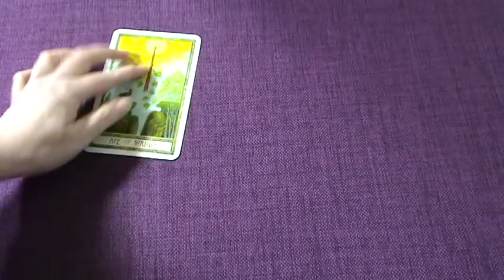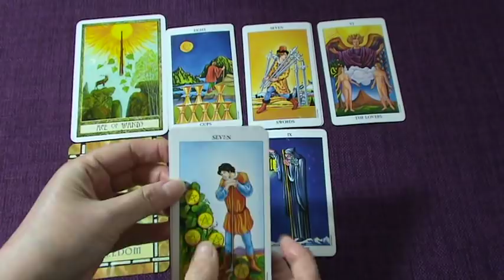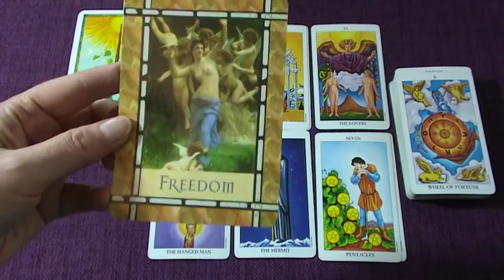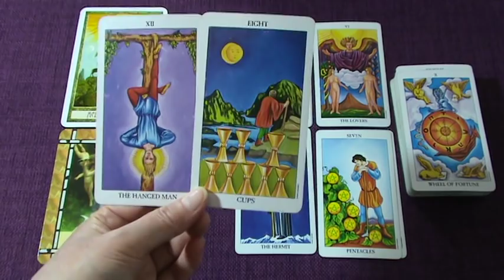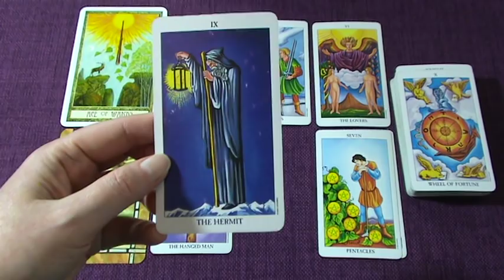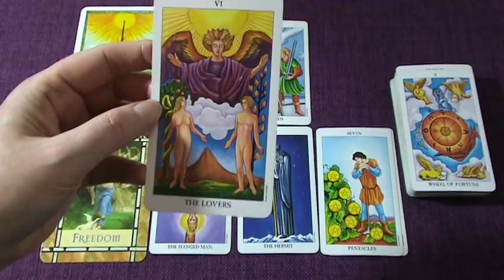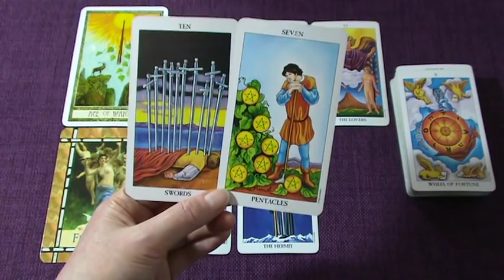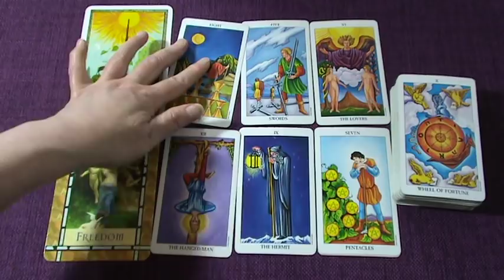THE WEEKEND *BONUS* READ "A LIGHT BULB MOMENT!" September 7th-8th 2019 - Daily Tarot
Ria xx